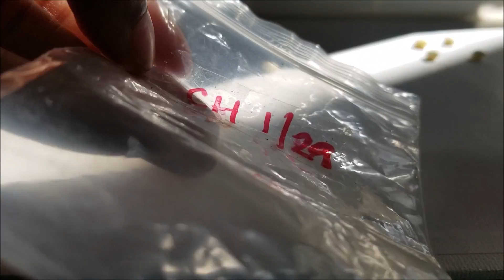Trying to grow cherry trees fast from seed: a germination experiment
As an experiment, I'm trying to grow cherry trees fast from seed with this method I thought of.

I've tried to germinate cherry seeds so many times I've lost count.

When I said I was peeling the coating, because if you don't they won't germinate, I meant it might take longer if it's not peeled away or nicked. This is my first time peeling away the entire seed coating.